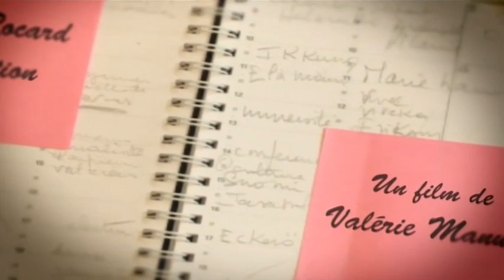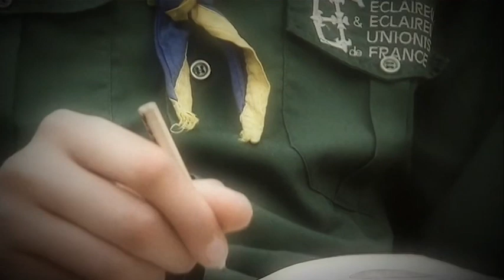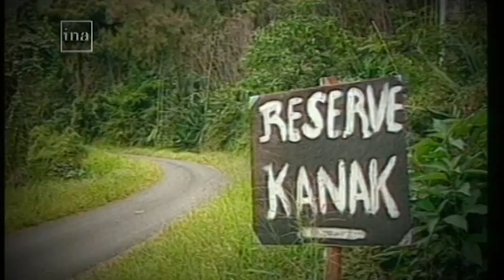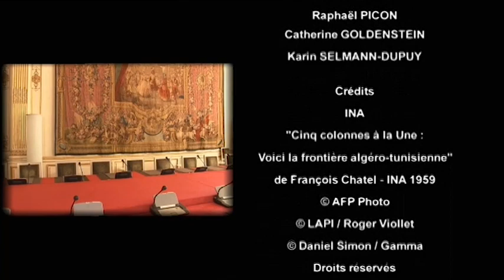Michel Rocard : l’obligation d’agir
Michel Rocard a accepté de livrer son témoignage sur l’importance de la spiritualité réformée dans son éthique et son parcours personnel. Pour Présence Protestante, il évoque ses années de formation auprès des pasteurs du temple de la rue Madame à Paris, ainsi que sa pratique du scoutisme.

Un documentaire produit par France Télévisions et réalisé par Valérie Manuel.